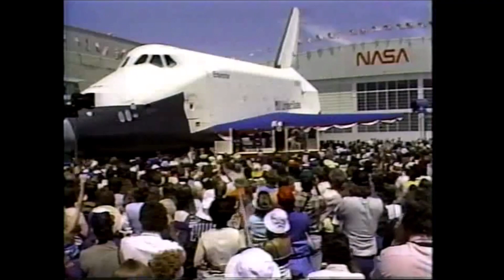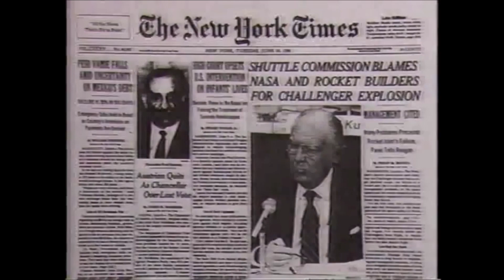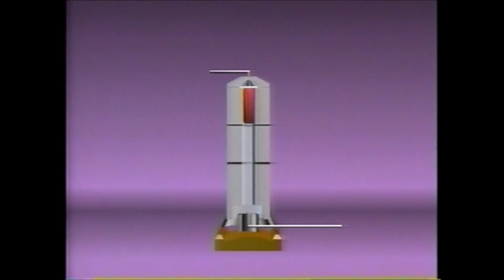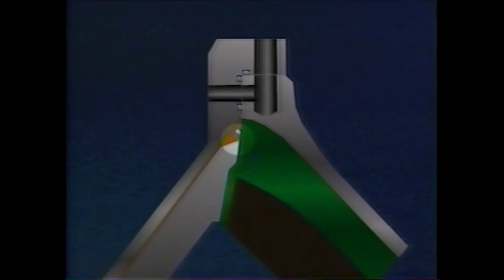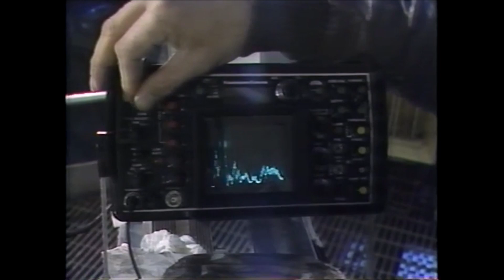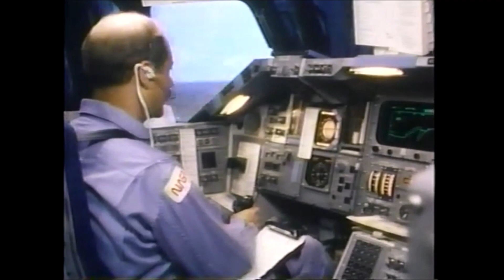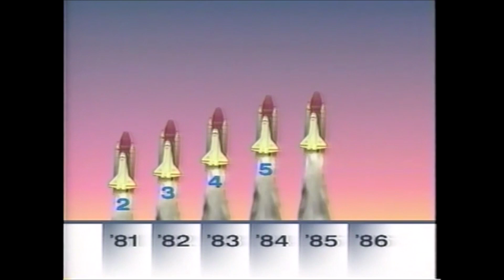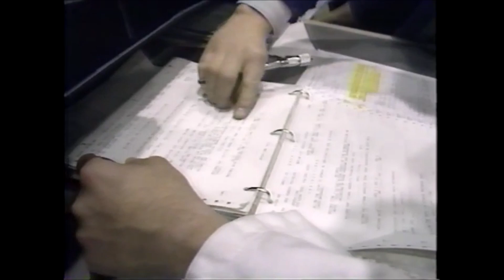Space Shuttle: NASA's Redemption (1988)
The triumphant return of the Space Shuttle program after its two-year grounding in the wake of the Challenger disaster.  (c) Time/LIFE Video, 1988; Air Power Series.  Shown here for non-profit, educational purposes.